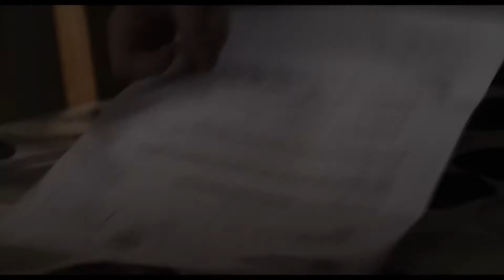Jellyfish | Official Trailer (CFF 2019)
Jellyfish | James Gardner | 2018 | UK
Cornwall Film Festival 2019 - Into Film Festival 2019
Friday, 15th November | King Charles Hall, Falmouth | 1.30pm | FREE

Fifteen-year-old Sarah has to juggle her studies, part-time job, and looking after her mother. Her drama teacher spots her hidden talent and encourages her to deal with her troubles through stand-up comedy.